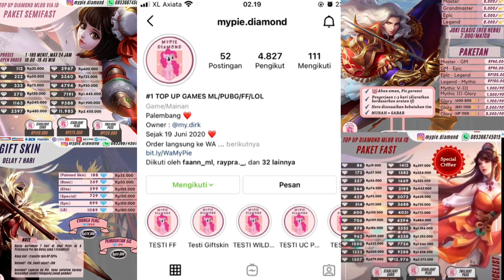MATCH PALING NGESELIN !!! LAG FRAME BERSATU